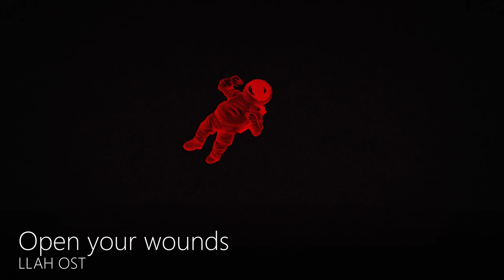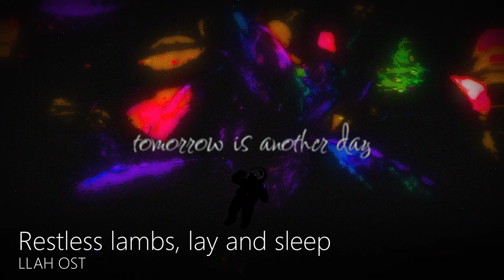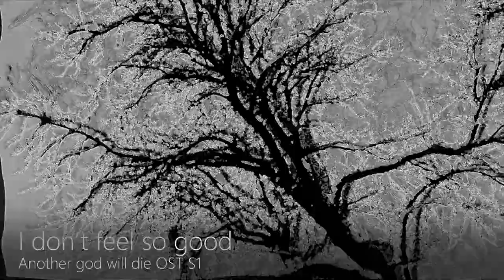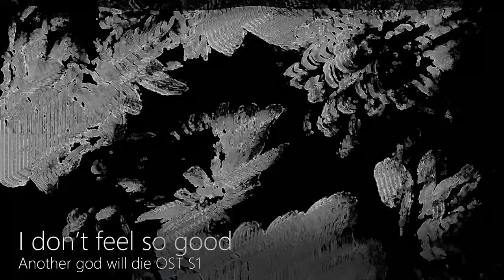Snare's Works - Video Game Music - 2022 Sampler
My rates vary depending on the project size and scope.
Here is a direct list of things that I can do for you (alongside some estimated rates):

Video game music - 60$/min, mixed, mastered
~ note, I keep the rights to release and sell the soundtrack
~ if you want full rights, the price goes up to 150$/min
~ (I hold the right to remix any songs from the soundtrack)
~ (I hold the right to be credited and have my logo in your game)

Video game sound design (no implementation) - 5$/sound

Sound design sample packs - 5$/sample
~ 60$ for demo song

Ghost production - 250$/min, mixed, mastered
~ you get to keep the .flp, stems and presets

Other jobs - we can talk it out!
~ sound design for your film
~ music for your film
~ other music commissions
~ etc.

Whatever it is that you commission, I will send watermarked previews of the project as I develop it, allowing you to dictate the choices that I make; this is a healthy way to work as it assures that you get the product that you wish without me having to change fundamental aspects of it that the project has been built upon.

My prices are still changing the more work I get, so I suggest getting in early on the action if you have a project that you want to spice up with the help of an expert music producer. Transactions are made through Paypal; I do not accept crypto, NFTs, or any other type of payment that is not money. You may either pay half or full upfront, it is your choice - I do not accept being paid after the work is done.

My name is Todea Maximilian, but I go under the alias of “Snare’s Works,” or “Snare” for short; I’m a Romanian music producer and sound designer of soon to be 6 years, with experience in a vast array of genres and styles.

I have worked on a variety of projects, that is music for video games, commissions, self-releases, sound design for games, and much more! My skill sets expand much further than just music production, having worked in many different mediums. (mixing, mastering, audio recording, restoration)

My objective as an artist is to innovate with every song that I release, I do not feel fulfilled if I do not put out unique and motivating works - this leads me to explore a lot. Unlike other artists, I find working with the same genres and styles boring and unmotivating, so I always do things in a new and different way, such that they feel fresh and new. This has led me to create a lot of unique techniques and styles that have not come yet to light in the music production community, solidifying my value as an artist - I bring a lot to the table.

Alongside making music, I also am the owner of Tower of Babel, a music production sample company. Tower of Babel has worked with Function Loops and has samples out on Splice, the Function Loops store, and on Gumroad with more packs coming out throughout the years.

This sampler includes a variety of songs that I have made over the last two years for various games and contests; each song showcases a different "style" of song or a different aesthetic.

*music used*

AGWD OST
UNRELEASED

*follow me and my music*

*software/hardware that i use*
(nonspecific)

FL Studio
iZotope plugins
Phaseplant and kHz plugins
EastWest libraries (subscription)
LABs & Spitfire libraries
Fabfilter plugins

Photoshop
TouchDesigner
Blender

Tascam DR-40X
*timestamps*

0:00 Floating in outer space
0:21 Open your wounds
0:52 Restless lambs, lay and sleep
1:34 Another god will die
2:10 Prism of emotion (Safezone)
2:39 Prism of emotion (Tokyo)
3:13 I don't feel so good
4:20 Hysteria (Exploration)
5:22 Hysteria (Battle)
6:04 ID
6:31 Bile (Battle)
6:49 Realm
7:14 Disintegration
7:59 Lynch
8:43 Advent
9:26 Calendar

love you